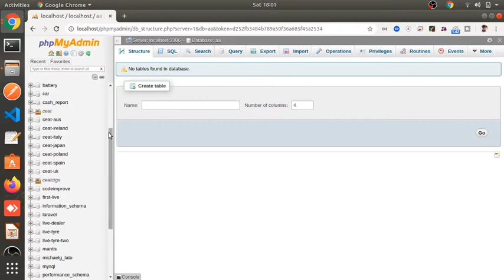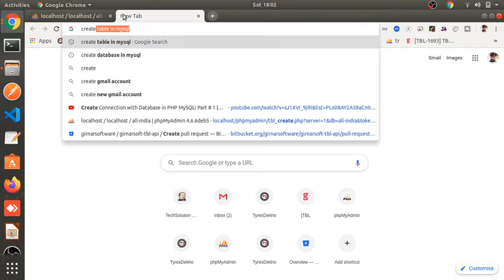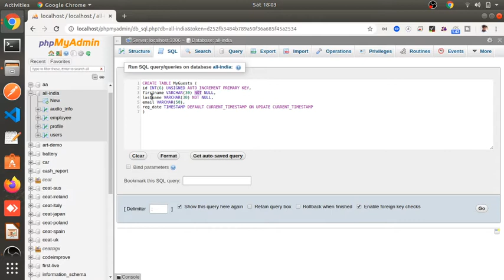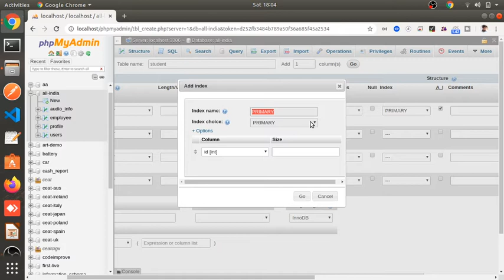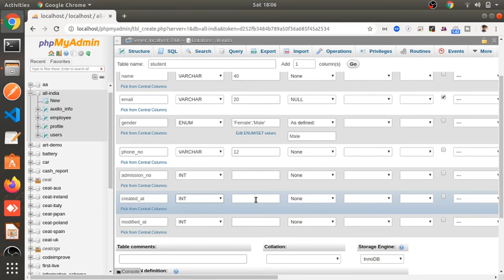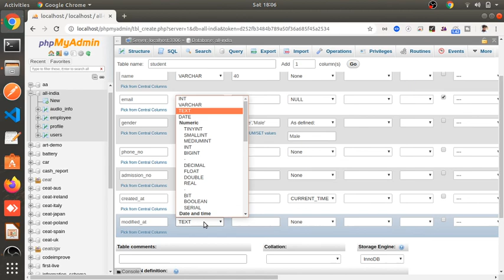Create Table in MySQL Part #2 | MySQL Tutorial for Beginners in Hindi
In this tutorial you will learn how to create table in mysql in Hindi.
MySQL tutorial for beginners - Learn MySQL, the world's most popular open source database.